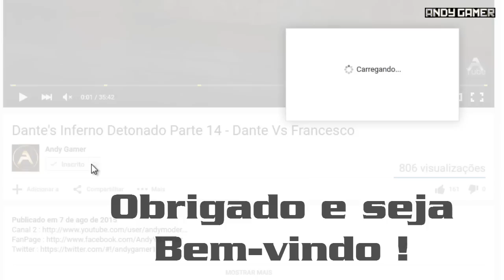DRIVECLUB PS4 - STARTLINE # 3 - Chuva Forte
THANK YOU HE HE HE HE !

LETS GO !